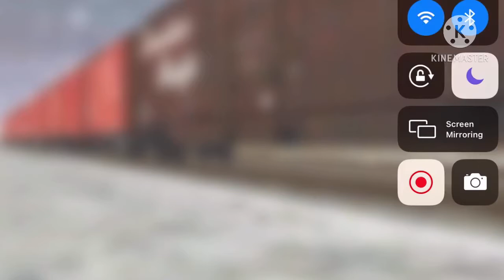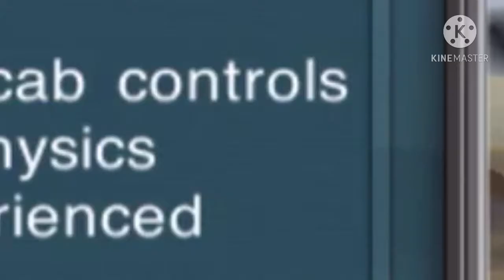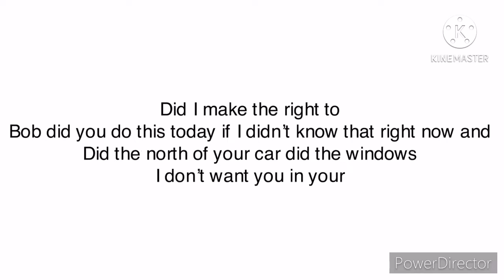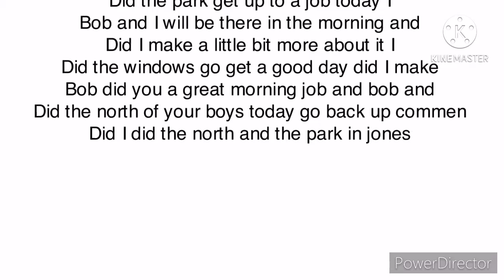Trainz 2 2021/as from a snow